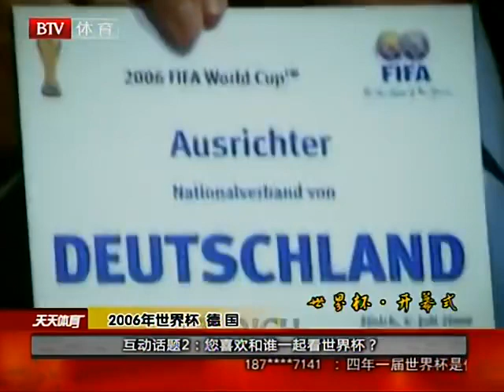經典世界杯：歷屆世界杯開幕式集錦